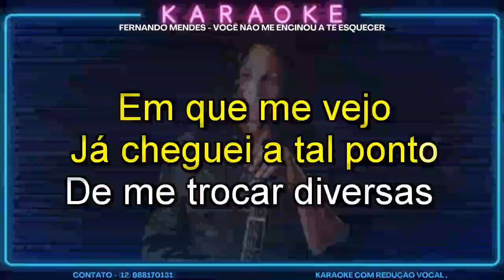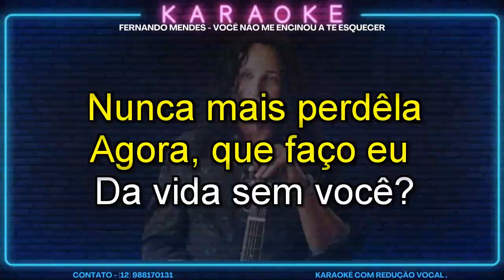Karaokê ( demonstração ) Você Não Me Ensinou a Te Esquecer Seresta Fernando Mendes CONT 12 988170131